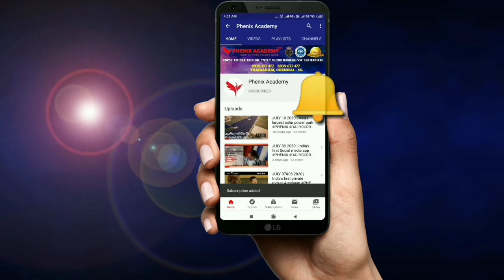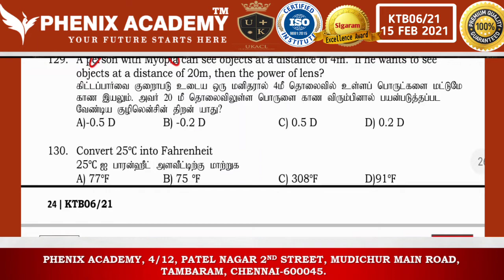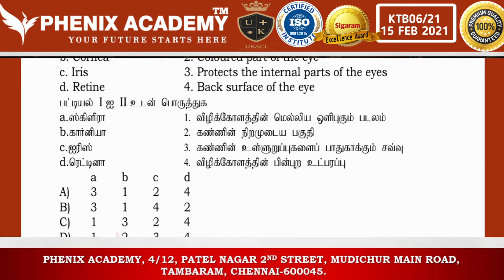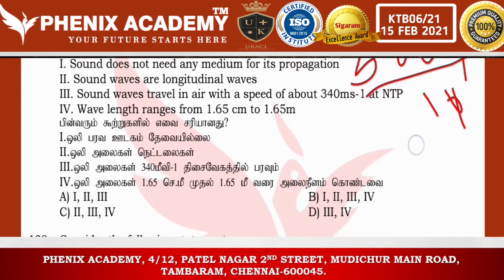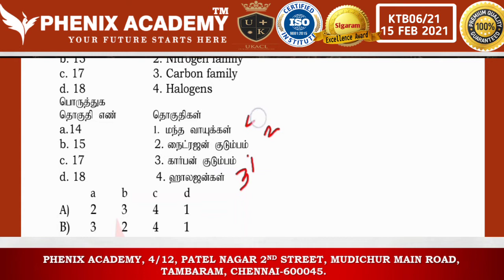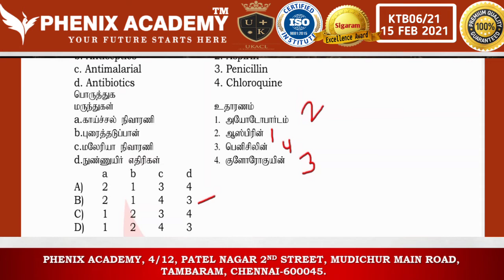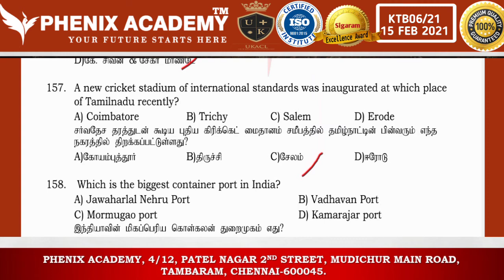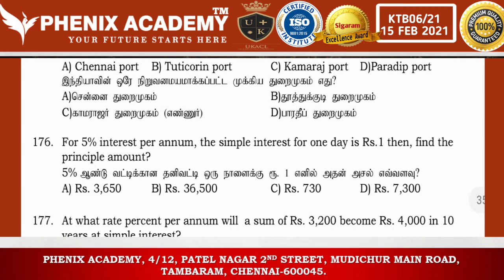KTB06/21 ANS DISCUSSION 3 | 121-200 TNPSC GROUP2 TEST SERIES SCHOOL BOOK Phy&Che IMPORTANT QUESTIONS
Daily Current Affairs for all other Government competitive exams TNPSC Current Affairs in Tamil, UPSC Current Affairs in Tamil, Bank Exam Current Affairs in Tamil.RRB Current Affairs in Tamil, Police Exam Current Affairs in Tamil, SSC Current Affairs in Tamil